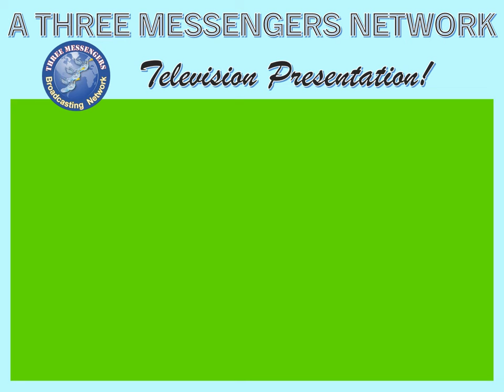God's Church of Today - Is it in the Laodicean State of Revelation 3?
The SDA Church has evolved as a movement, and have experienced changes in some congregations. What are your views of these changes in lifestyle and attitude of some members?